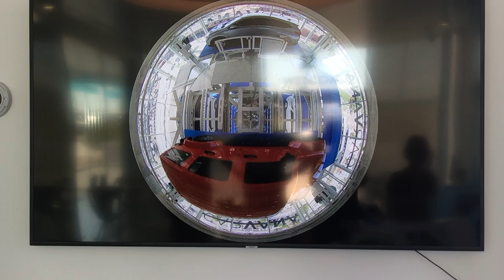Millennium Overland Ep.1 - The Jeeps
A brief history of the two most recent Jeeps in the Millennium Overland family.

Edited for time.